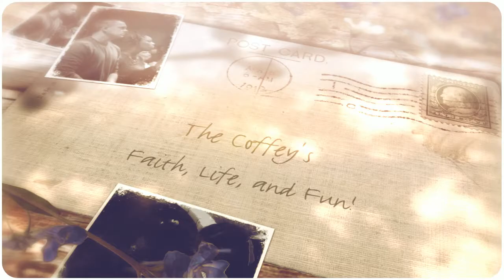MOTHER'S DAY STUFFED STRAWBERRIES, AND GUINEA PIGS!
Just us. hanging out. on Mother's Day. eating stuffed strawberries. with the Guinea Pigs. 😜
FOLLOW US ON THE FOLLOWING:
We Appreciate Every One Of You!
Category
People & Blogs
License
Standard YouTube License
SHOW LESS